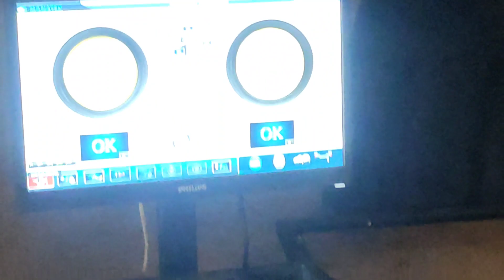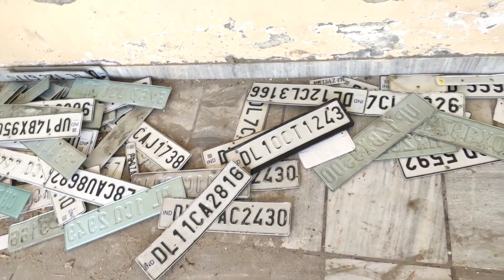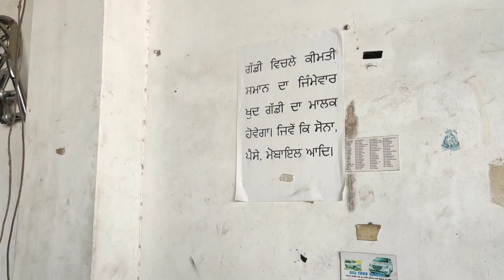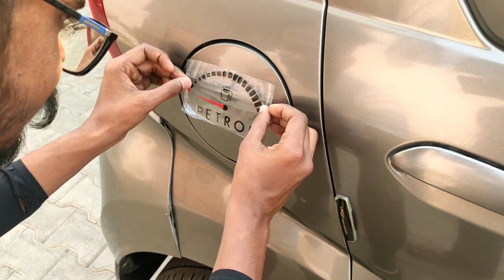Car service 😦 halat khraab hogyi gadi ki detsun redigo